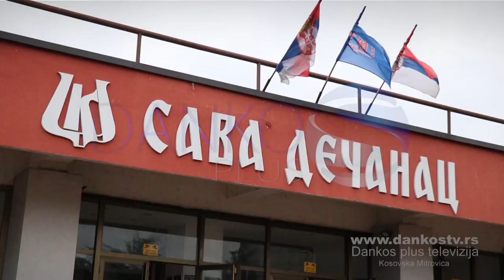PREDSTAVA "ZVONAR BOGORODIČINE CRKVE" LEPOSAVIĆ, DANKOS PLUS TV KOSOVSKA MITROVICA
Lole Ribara bb
38220 Kosovska Mitrovica

NOVINAR: JOVANA JOVANOVIĆ
SNIMATELJ: MILOŠ JOVANOVIĆ